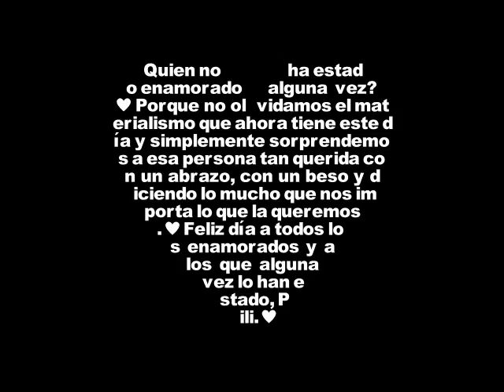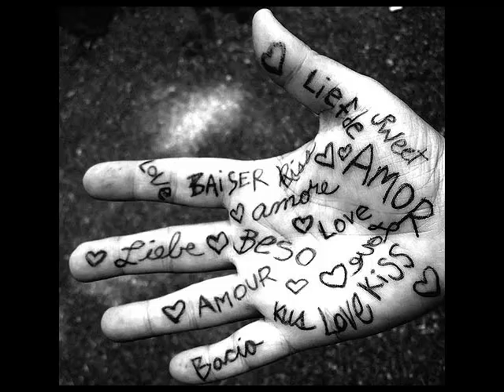Giovanni Dominguez- ♠ Cupido Me Flecho ♠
APOYANDO A SONIDO SUPER ROBOT Y SONIDO VENGA BOYS..K NO. YA ESTA EL VIDEO Y ME KEDO CHINGO CON AYUDA DE ANAYELI...GRACIAS A LOS K ME APOYAN Y K VIVA LA CUMBIA..